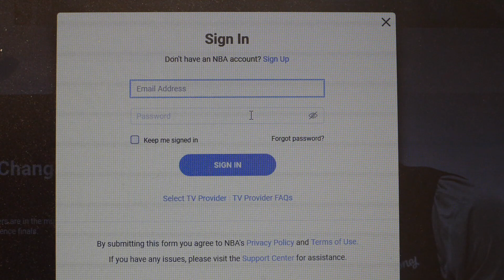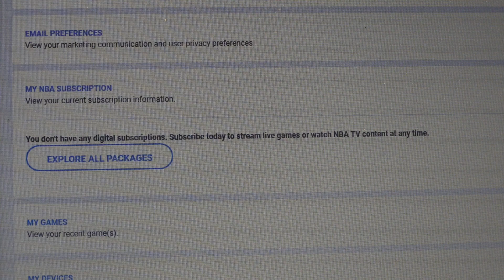How To Cancel NBA League Pass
After years of being a NBA League Pass subscriber, Sumukh has decided to cancel but, just like League Pass, it's not the most user-friendly experience so he runs you through how to do it and what to expect!

Follow Sumukh on IG & Twitter: @sumukhcomedy